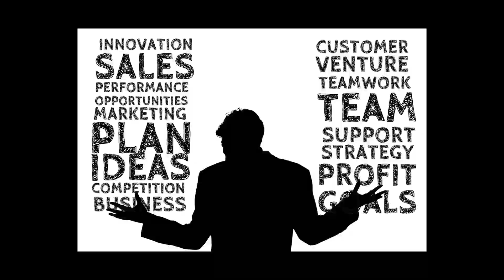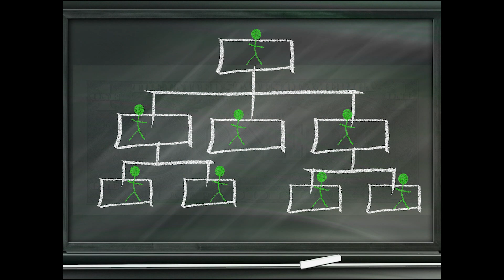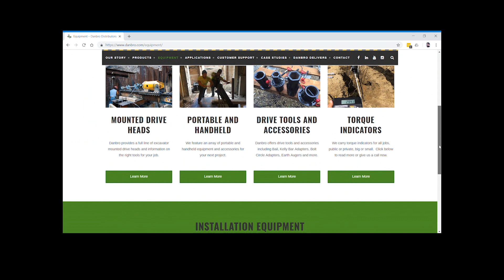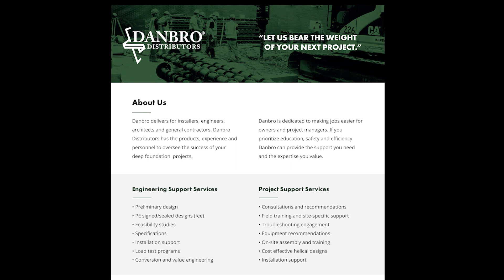DANRBO - With You From Start to Finish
Danbro Delivers superior Products, Service and Support to every project from start to finish. As a family owned business born out of over 100 years of contracting experience we are ready to help you plan, secure, engineer and execute your next deep foundation project.
Project Leads
Everybody loves a lead, especially when it leads to a win. Firms reach out to Danbro with project leads because we have been around for over twenty-two years. The team at Danbro has conducted thousands of professional development seminars, and provided engineering assistance to virtually every structural and geotechnical engineering firm in the Northeast and Mid-Atlantic States.
During a recent, company wide review we came to the conclusion that we might still be missing some opportunities for our valued customers. We began a new campaign to reach out to our customer base and started combing through “online plan rooms”  to uncover under-the-radar opportunities. Our team has been developing new leads all over the northeast and working to value engineer these projects to keep our loyal installers busy.
Engineering Recommendations
Steve Gencorelli, Danbro’s VP of Engineering has been designing deep foundations for over seven years. He has assisted well over 2000 engineers, architects, and contractors in the use of helical piles, helical micropiles, and STELCOR drilled-in displacement micropiles.  Steve’s years of experience enable him to recognize which product will work best to give our clients the best opportunities to submit competitive bids to win more projects.  Steve’s keen eye can also detect value-engineering possibilities, turning challenging projects into deep foundation opportunities.
Material Quote and Bidders List
After identifying new projects, the next step is a material quote and a complete bidders list. With the help of Danbro’s knowledgeable support team our customers can assess the project and submit their bids.  IDEAL’s high-quality foundation products, utilizing 80 KSI steel, helps our installers compete in the marketplace by providing increased capacity and higher torque values. This helps our clients enjoy a competitive cost advantage. The team at Danbro can also help to identify all the players on a given project to ensure that your quote reaches all of the prospective bidders.
Quoting Follow-Up
When all of the bids are on the table sometimes it is the quote follow up that ultimately leads to a win. Danbro can help identify opportunities to minimize cost and maximize value to help our customers secure more projects. Sometimes all it takes is asking simple questions like
Can we move up to a higher capacity pile and space the piles further apart?
Could we add more helices and get torque at a shallower depth?
The GC is in a hurry.  What do you have on the ground so we can start the project right away?
Danbro will go the extra mile to do what’s needed to give you a competitive edge to close the deal and win the bid.

Material Purchase
When it comes to purchasing materials Danbro is your one-stop shop. Whether its Equipment, tools, piers, anchors, micropiles, terminations, or accessories… Soup to nuts, we can provide everything your project needs.
P.E. Sealed Design
Many engineers will provide their own designs.  But when you need a structural engineer with intimate knowledge of Deep Foundation products and a proven “value engineering” background, Steve Gencorelli is your man.  Currently registered in a dozen states, Steve prides himself on practical, yet innovative, designs that provide our customers with the technical and economic advantages that help win projects.
Product Shipping
Simply put, Danbro provides project shipping on time, and on budget, with delivery to your  jobsite or yard, when you need it...  Period!
Field Support
First time with a new product or application?  Equipment issues?  A nervous GC or owner?  The Calvary is on the way! Nick Gill our field support specialist has seen it all and will see to it that the occasional installation bump in the road is smoothed out in seconds flat.
Summary
At Danbro we understand you have a lot of options when it comes to helicals and other deep-foundation products.  Some products are better than others, but many will often meet the spec.  Danbro sells IDEAL foundation products: the highest quality, ICC-evaluated, high strength and competitively priced products on the market.
What separates Danbro from our competition is that we are with our customers from start to finish.  We believe in leaving no stone un-turned to unearth more leads, provide engineering services to help win the project and critical support to see that the job goes seamlessly.  That is the Danbro difference!!!

2.0